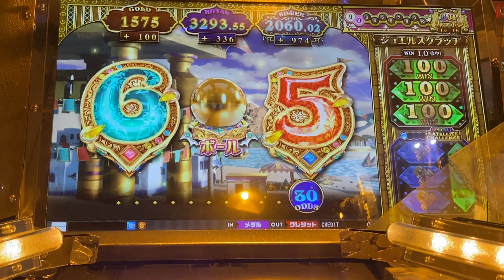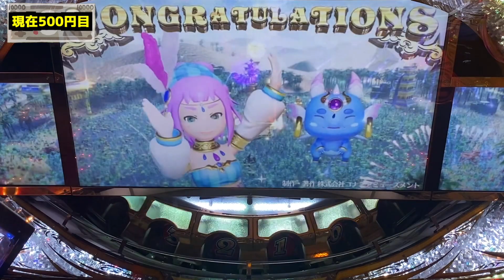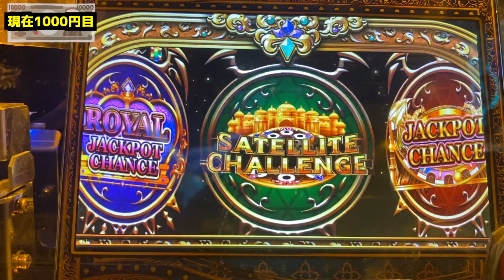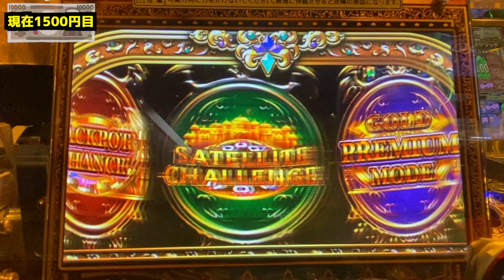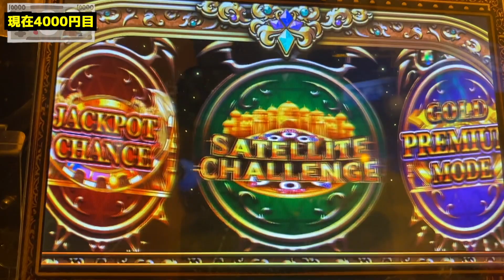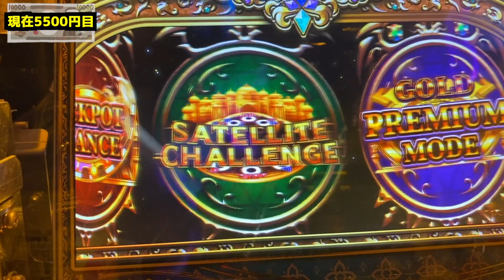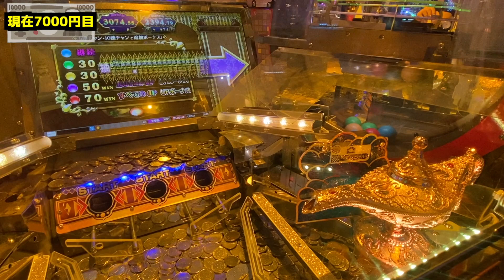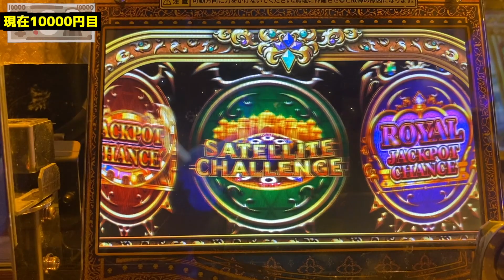【メダルゲーム】新作ゲームで1万円課金したらお得になる！？（グランドクロスゴールド）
今回は新作のメダルゲームを遊んできました！
1万円課金して500円ルーレットでお店よりお得になるか検証します！